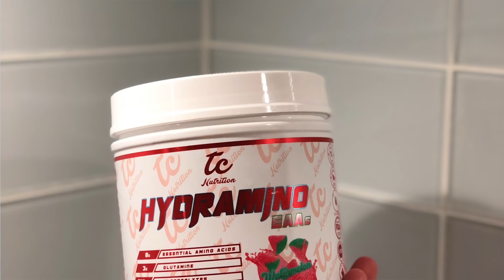Do BCAAs Really Work? (365 day experiment without them)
BEST BCAA'S RIGHT NOW:
1. ON Amino Energy
2. BSN Amino X
3. BPI Best
4. RSP 5000
5. ProSupps Hydro

What are BCAAs? What do BCAAs do? BCAAs explained in just 60 seconds! Branched-chain amino acids (BCAAs) are a group of three essential amino acids: leucine, isoleucine and valine.

BCAA supplements are commonly taken in order to boost muscle growth and enhance exercise performance. They may also help with weight loss and reduce fatigue after exercise. Your body can use BCAAs to build muscle protein and produce energy. They may also have an effect on your brain that reduces fatigue. In some people, BCAAs may help reduce exercise fatigue. Whether this improves exercise performance is still up for debate. BCAAs taken before or after strength training may reduce muscle soreness following your workout. However, the effects may vary from one person to another. Getting enough BCAAs is likely to boost muscle growth. You can get them from high-protein foods in your diet or through supplements. BCAAs may help prevent weight gain and enhance weight loss. However, more research is needed to determine whether supplements provide any added benefits over a high-protein diet.

►STUFF IN MY VLOGS
Main Vlogging Camera
Secondary Vlogging Camera
Body Fat Scale
Memory Card
Phone Case
Car Phone Mount